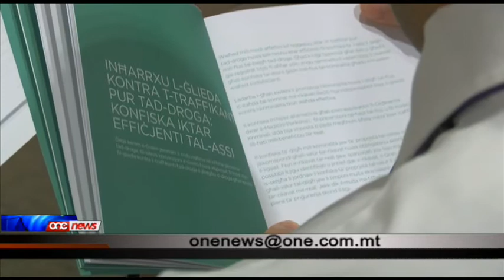Ir-Riforma tal-Liġi tad-Drogi pass fid-direzzjoni t-tajba.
L-abbuż tad-drogi huwa ħażin mhux għax huwa llegali, imma huwa llegali għaliex għandu effetti ħżiena fuq is-saħħa tal-persuna. Dan parti mid-dokument ta’ suġġerimenti u proposti li Caritas Malta ħarġet dwar ir-Riforma tal-Liġi dwar l-Abbuż tad-Drogi.